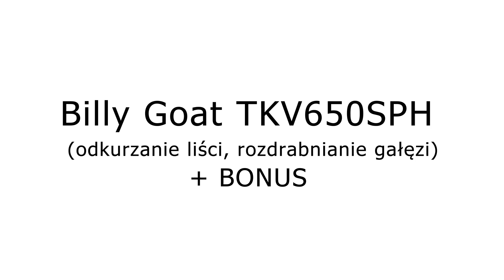Odkurzacz do liści z napędem i rozdrabniaczem Billy Goat TKV650SPH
kosiarka.pl prezentuje urządzenie 2w1: odkurzacz do liści z funkcją rębaka do gałęzi do 5cm średnicy. Amerykański, spalinowy odkurzacz samojezdny Billy Goat TKV 650SPH to prawdziwy koń pociągowy, który żadnych odpadów się nie boi. Zresztą sprawdźcie sami